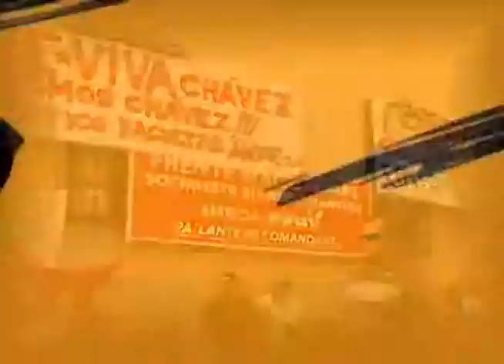Aqui Tatuy Informa: Órgano Superior de la Vivienda se reúne en Mérida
En el auditorio de CORPOANDES, en la ciudad de Mérida se realizó una reunión convocada por el Órgano Superior de la Vivienda para explicar a las población merideña los avances que existen hasta el momento en esta materia.